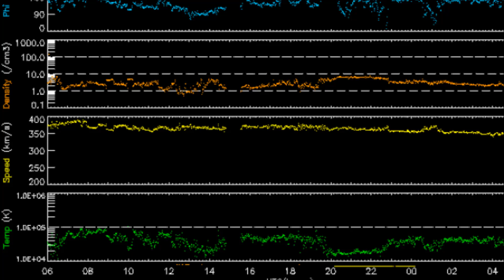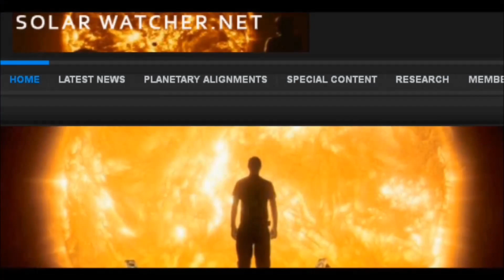Volcano / Earthquake Watch Oct 26-30, 2012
Targeting a positive polarity unnumbered Coronal Hole situated in the northern hemisphere of the solar corona. After further analysis i have isolated (24-31°N latitude), this feature may produce a possible 7.2 Magnitude earthquake in one of these listed locations during this watch period:

Kyushu, Japan
Western Sichuan. China
Myanmar-Yunnan China Border
Southeastern Iran - Pakistan

Possible Volcanic Activation Sakura-Jima, Japan and Kilauea, Hawaii

Targeting a small negative polarity Coronal Hole in the Southern Hemisphere, after analysis i have isolated (31-35°S) as an area that may produce a 6.5 magnitude earthquake during this watch in one of these listed locations:

Valparaiso, Chile
San Juan, Argentina
Kermadec Islands

*Update For Mobile Phone Users*
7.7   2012/10/28 03:04:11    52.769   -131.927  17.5   QUEEN CHARLOTTE ISLANDS REGION